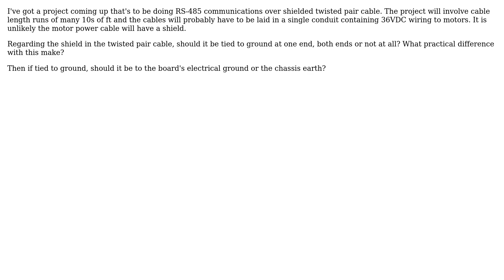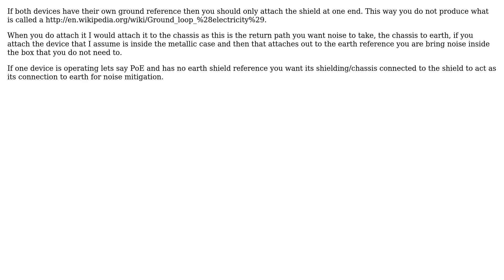With shielded twisted pair cable, do you ground one end, both ends, or neither ends of the shield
With thanks & praise to God, and with thanks to the many people who have made this project possible! | Content (except music & images) licensed under CC BY-SA | Music | Images & others | With thanks to user Kortuk user fred basset and the Stack Exchange Network Trademarks are property of their respective owners. You are responsible for your own actions.